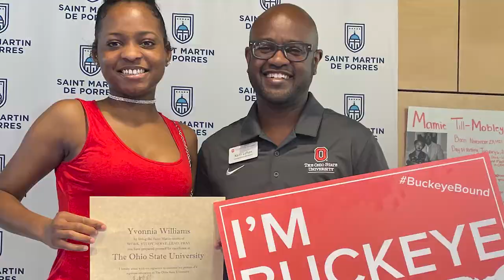Howley College Scholars Program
The Howley Foundation expanded their educational scholarship opportunities beyond high school scholarships and established college scholarships for students in partnering high schools. Learn from Nayla Ball, a current college student and scholarship recipient and Chaz Napoli, President of Saint Martin de Porres High School about the value and importance of this program.